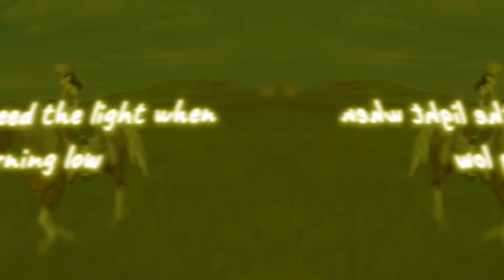[SSO] Let her go {I feel like I could have done better}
TIME TAKEN: 1 hour
Editor: CapCut
Horse: Arb
Other Channels!